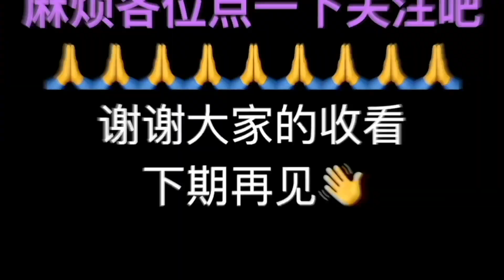【MC】当玩家身体可以缩小！玩躲猫猫也太刺激了？我把MC主播给坑了？搞笑